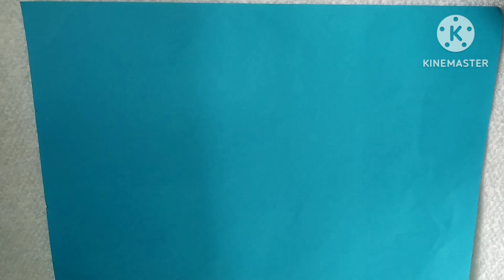Paper palm leaves🥰||diy palm leaves||easy palm leaves||Palm leaf kaise banaya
diy leaves#diy leaves decor#easy paper palm leaves#papercraft preeti creativity with passion